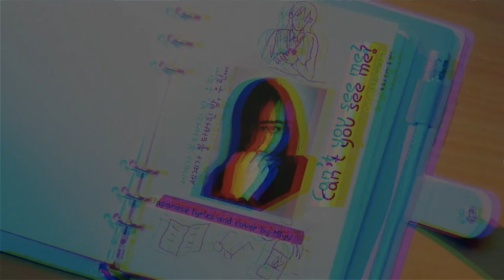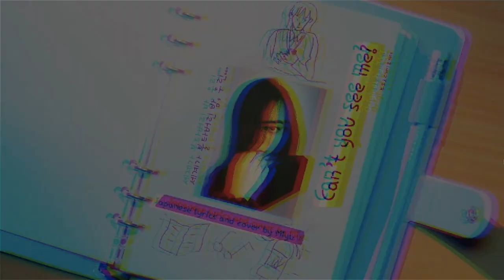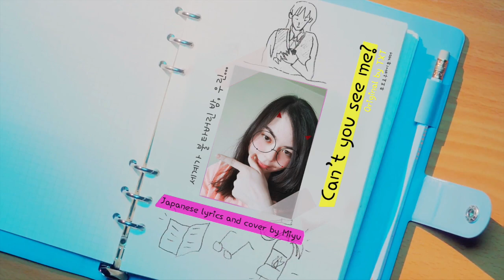TXT - 세계가 불타버린 밤, 우린... (Can't You See Me?) | Japanese cover by Miyu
Open here please~♡

♚~ «TXT (투모로우바이투게더) - 세계가 불타버린 밤, 우린... (Can't You See Me?)» Japanese ver. by Miyu ~♚

… TXT tittles are so long so I had to take their group name out of the YT title… sigh =v=

ANYWAY WOOH FiNALLY!♥︎
I procrastinated so much on this ahhh OvO
hmmm I hope the video isn't scary? I love eerie stuff so I had a lot of fun with this concept but I put a snow app filter selfie at the end to like… not be too creepy? haha♫

English translation to the lyrics (if you want to use my lyrics, credit me and it would be nice to ask me first and link me to your cover):

See me
See me
Can't you see me?

I’m yours, you were mine Secrets of the world
An eternal promise like magic
Our scintilla is blooming under the stars
Now see them burn in fire
Break down these memories turned into dust

Together together
We forever forever you know
Our promised something something
When the fire turned on, you turned your back to me

*The sand castle… who’s a liar
The one who broke it down is also the dancing fire
You don’t hear the voice looking for you
left alone again
"Save me"

Like a magical day say "Believe me"
Burning heart come and feel me, feel me
oh Can’t you see me
My friends don’t understand me no
friends don’t understand me anymore

I resent you
Cause you don’t understand me
to stop the grudge
holding hands again

Together together
It disappears in our dreams something something
Abandoned island, forgotten melody

Bad Bad be it just a painful dream
Sad Sad send me back to your side